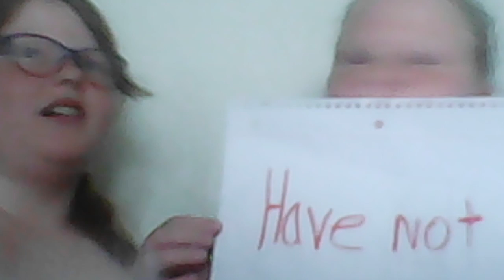Never have I ever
Let's play never have I ever